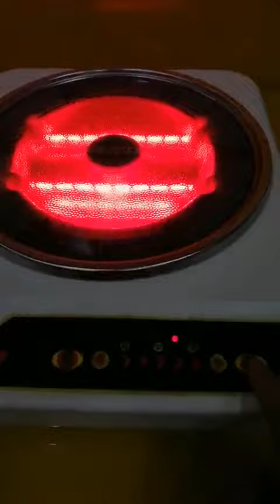Bếp hồng ngoại nội địa Nhật Ecotech (0006)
Bếp hồng ngoại nội địa Nhật Ecotech (0006) - HTshop